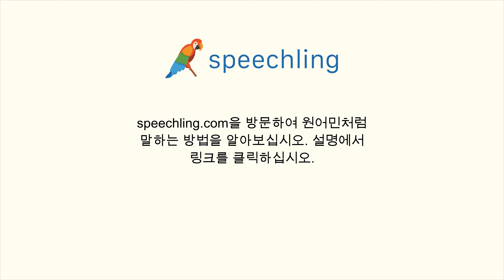러시아어로 "전 못하겠어요." 말하는 법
남자 목소리 :
Я сдаюсь.

여성 목소리 :
Я сдаюсь.

남성 음성 번역 :
전 못하겠어요.

여성 음성 번역 :
전 못하겠어요.